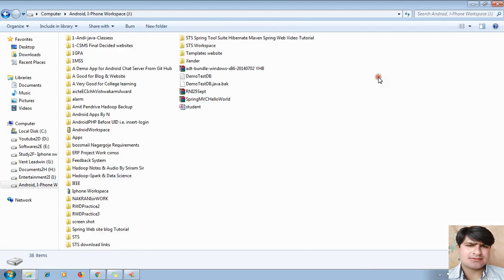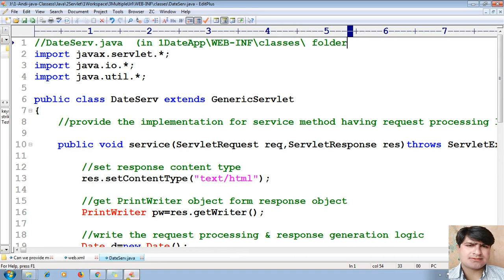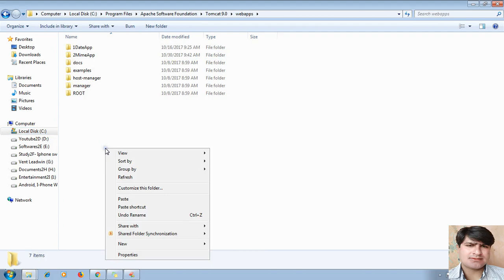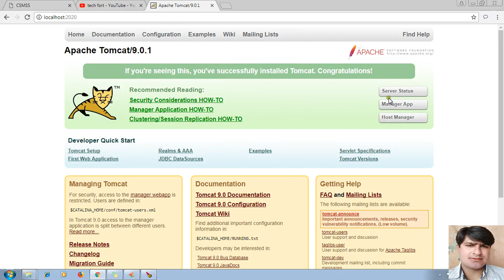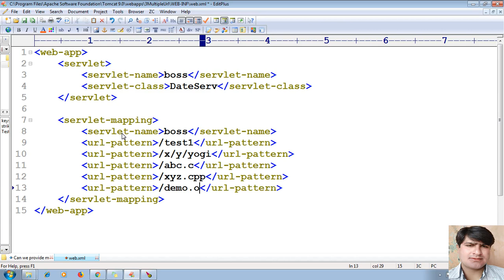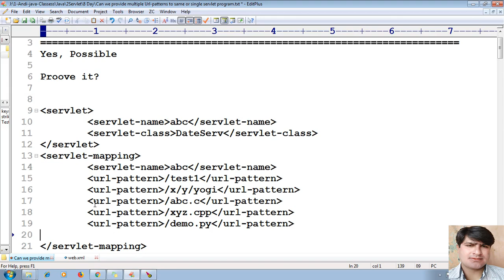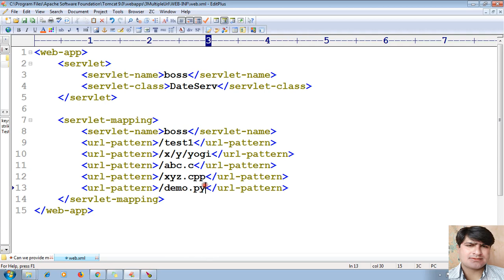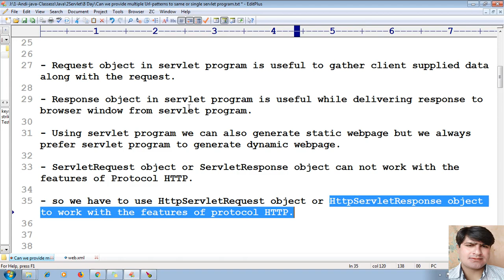17 Can we provide multiple Url patterns to single servlet prog |Adv Java Servlet programming Tutoria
Yes, Possible

Proove it?

Note: Modification done in web.xml file will be recognized by underlaying server automatically. So programmer need not to reload the web application.

(text with hyperlink is called as hypertext)

Points to remember
- Request object in servlet program is useful to gather client supplied data along with the request.

- Response object in servlet program is useful while delivering response to browser window from servlet program.

- Using servlet program we can also generate static webpage but we always prefer servlet program to generate dynamic webpage.

- ServletRequest object or ServletResponse object can not work with the features of Protocol HTTP.

- so we have to use HttpServletRequest object or HttpServletResponse object to work with the features of protocol HTTP.